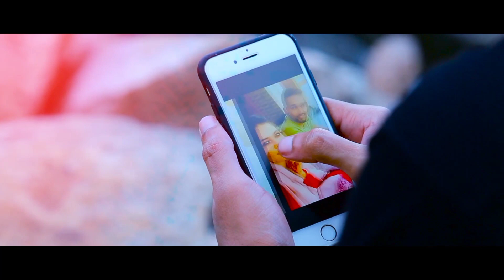അവളുടെ ക്ലാസ്സിലെ പയ്യൻ ചെയ്തത് നോക്ക് Olikann Kond Thanseer Koothuparamba New Album Song